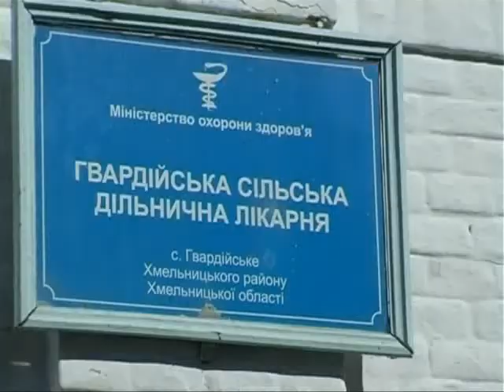ХОДТРК "Поділля-центр" Чисельність сільського населення